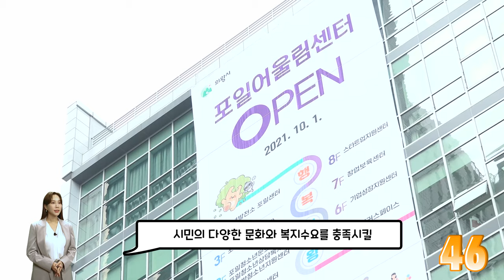의왕 60초 뉴스 [10월]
시민이 행복한 의왕시 소식을
빠르게 전해드립니다!
2021년 10월 의왕 60초 뉴스 지금 시작합니다!